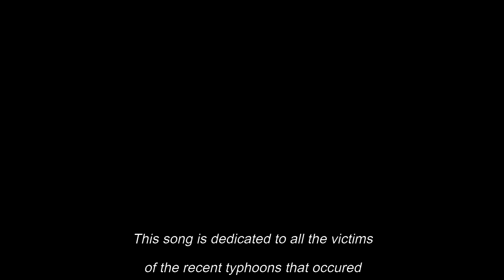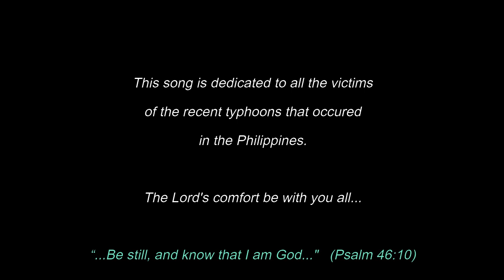Still (Original of Hillsong) by Joel & Joanne